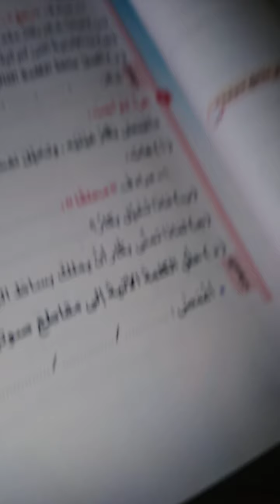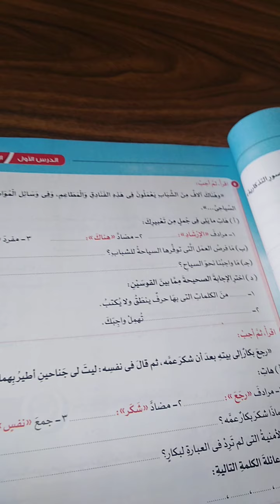ميس مروه درس السياحه في مصر للصف الرلبع الابتدائي الجزء الثاني